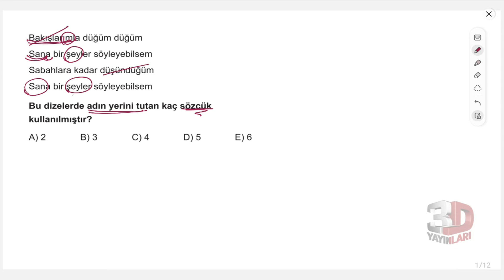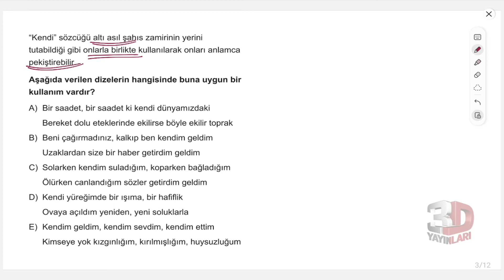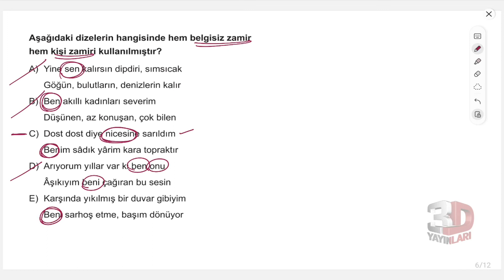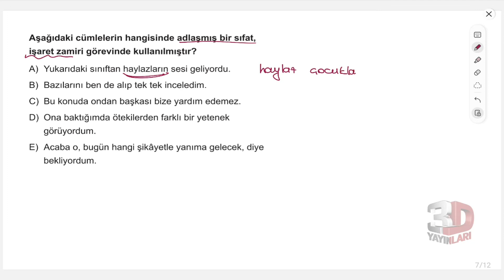TYT Dil Bilgisi Soru Bankası Bölüm 08 Test 02 Soru Çözümleri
🎞 Soru Listesi
▶ 00:00:00 Bölüm
▶ 00:00:00 Soru 1
▶ 00:00:54 Soru 2
▶ 00:01:29 Soru 3
▶ 00:02:40 Soru 4
▶ 00:04:12 Soru 5
▶ 00:05:31 Soru 6
▶ 00:06:46 Soru 7
▶ 00:08:22 Soru 8
▶ 00:09:35 Soru 9
▶ 00:10:26 Soru 10
▶ 00:11:54 Soru 11
▶ 00:14:19 Soru 12